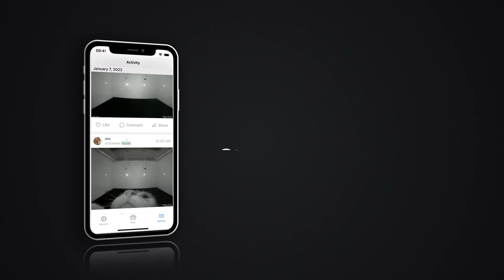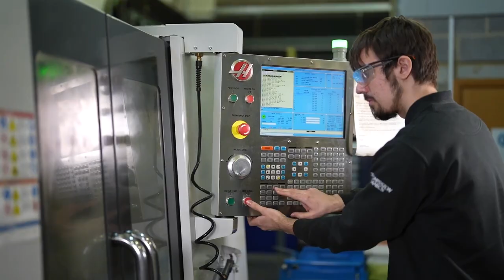OnlyCat® - Let cats in. Keep mice out.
Does your cat bring you mice in the middle of the night?
With OnlyCat you'll be able to sleep peacefully.

The World's Most Advanced Cat Flap, with built-in prey detection.

*** Launching TUESDAY 16 AUGUST on Indiegogo ***